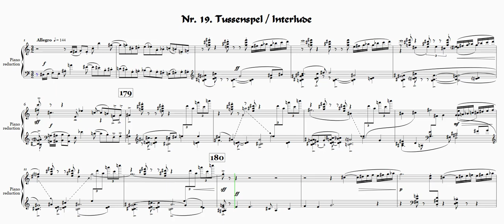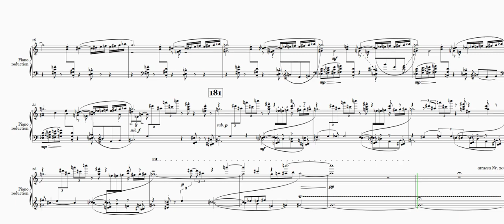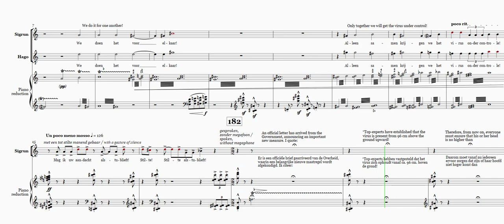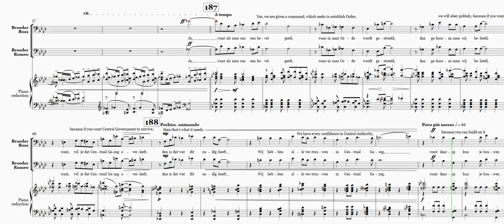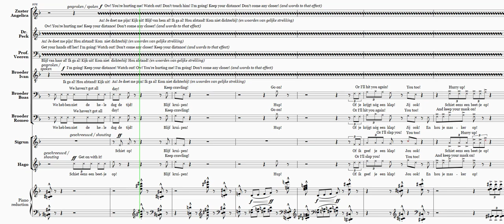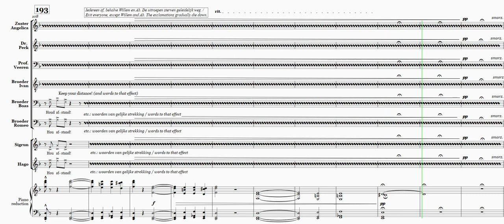Eduard de Boer: No. 19. Interlude & 20. We do it for one, another from 'The Method of' (etc.)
An orchestral Interlude (no. 19) leads to the 2ND SCENE, THE COMMUNITY ROOM
No. 20. We do it for one another! (Ensemble and Recitative)
Willem and Ab are sitting in a corner at a table, close to each other and without mouth masks. Frightened, Dr Peck, Professor Veeren, nurse Angelica and brothers Ivan, Boas and Romeo enter, wearing mouth masks. In between their fearful exclamations Sigrun and Hago shout: ’Keep as much distance as possible! Don't put each other in danger! Don't touch your face!’ etc. Sigrun and Hago also enter. They, too, are wearing mouth masks and they speak through a megaphone.

Sigrun takes the floor. ‘An official letter has arrived from the government, announcing an important new measure. Top experts have determined that the virus is present from 96 cm. above the ground! Therefore, from now on, everyone must ensure that their head is no higher than 78 cm. above the ground. Standing is forbidden with immediate effect! Only lying down or crawling is still permitted! Only those people who – at the risk of their own lives – have the task of ensuring that this law is observed are still allowed to stand. In addition to ourselves, I hereby appoint brothers Boas and Romeo as guardians of this New Normal! That is, if you are willing to take the risk.’ Boas and Romeo are willing to do so. They put the importance of public safety above that of their own lives.

Brothers Boas and Romeo get to work immediately and force Dr Peck, Prof. Veeren, nurse Angelica and brother Ivan to adopt the crawling position. Doctor Peck does not understand why Willem and Ab do not crawl and why they do not wear a mouth mask themselves. Willem replies: ‘It’s no use if you don’t have any complaints’. He then orders Dr Peck, Prof Veeren, nurse Angelica and brother Ivan to go back into lockdown. Sigrun, Hago, Brother Boa and brother Romeo remove Dr Peck, Professor Veeren, nurse Angelica and brother Ivan, whereby especially brothers Boa and Romeo act rather heavy-handedly. Exit everyone, except Willem and Ab.

About the asterix at ca. 5:14: *) ‘It's no use if you don't have any complaints'. Mark Rutte during press conference 5 February 2021

Please note that the electronic sound rendering of this 'Ensemble and Recitative' differs a lot from a real performance, since there are many singing lines on one or a few notes and on top of that there is an amount of spoken text, partly rhythmical, which translates to notes with specific pitches, and non-rhythmical, which is rendered as silence.

The vocal score of the opera can be viewed and downloaded The libretto by Franz K. Custos can be viewed and downloaded A scenario and overview of the numbers can be viewed and downloaded